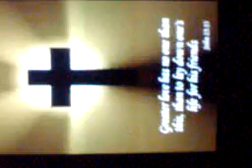We cannot earn ourself to God - its a gift from God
Religion and works cannot give us paradise, we are all sinners and guilty in the eyes of God, God came to his creation in the form of limiting himself in flesh and blood and gave us the BEST EXAMPLE to follow. Sadly we dont follow this example, Jesus took the punishment for us that we deserve